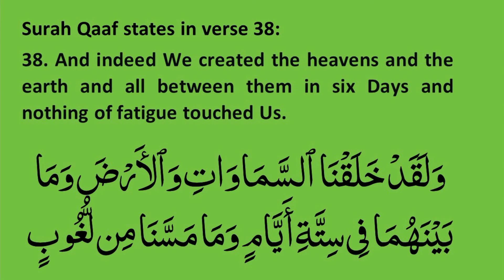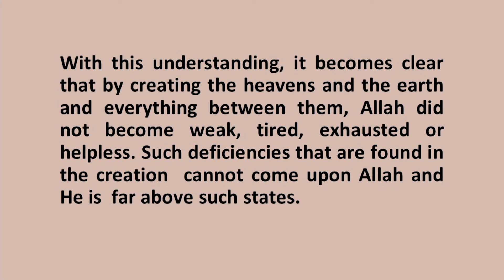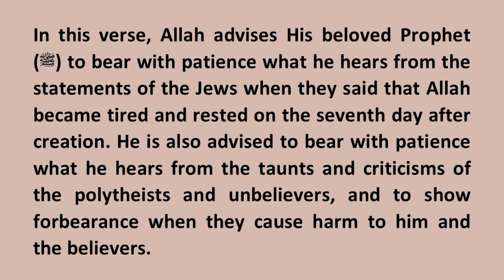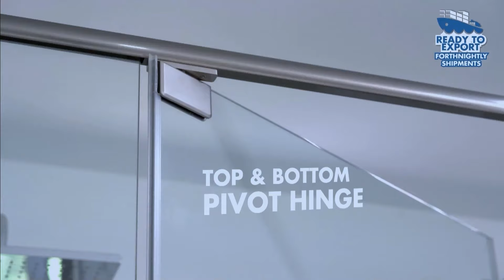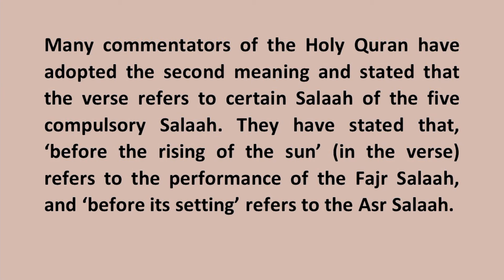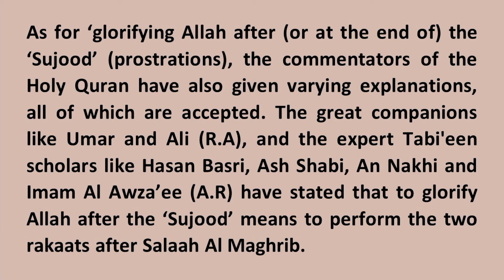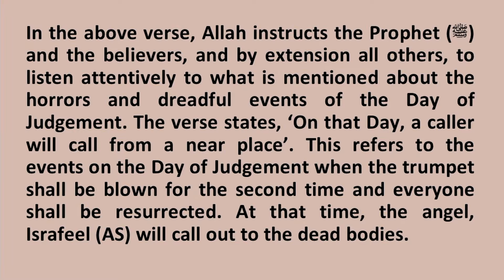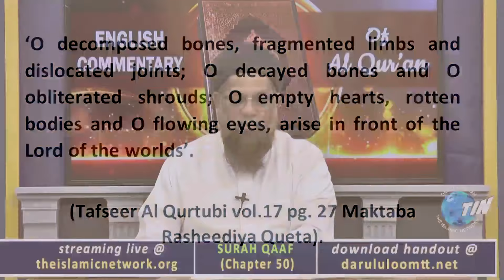Tafseer (Commentary) of Surah Qaaf (Part 12): Mufti Waseem Khan (Hafizahullah)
English commentary of the Holy Quraan, delivered by Mufti Waseem Khan (Hafizahullah) on the 20th November 2023